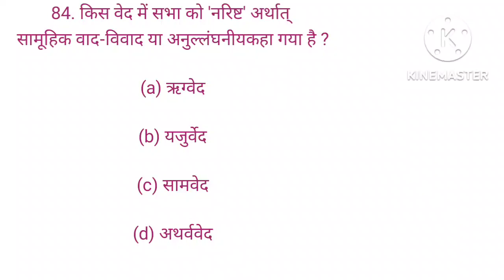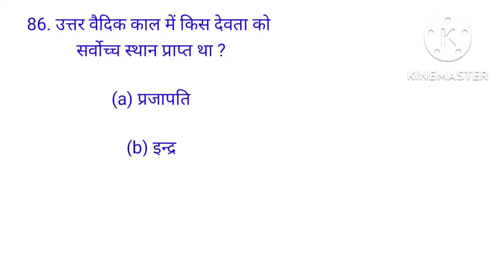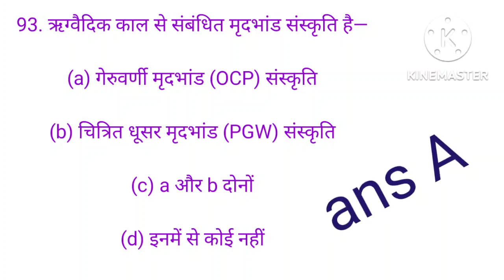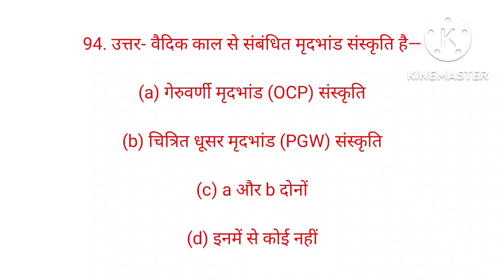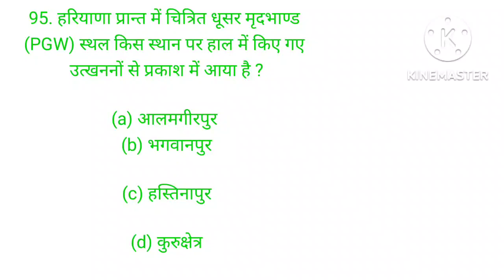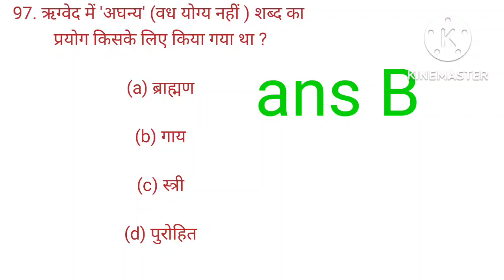16.history Lucent questions/multiple choice questions/प्राचीन इतिहास for upsc state pcs,hpsc,hcs